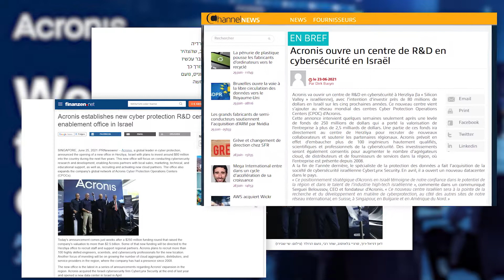Acronis Israel Office Opening – June 23, 2021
Great news, we're celebrating the opening of our new office in Herzliya, Israel and the amazing opportunities it brings with it. "This new Israeli center will be at the forefront of cyber protection research and development, becoming one of the key sites in our international network of research centers, alongside our Swiss, Singaporean, Bulgarian, and North American locations." Serguei Beloussov, CEO and founder of Acronis.